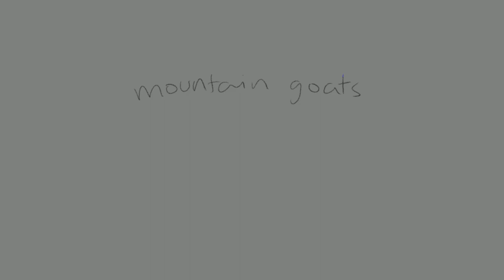[HOMESTUCK] Mountain Goats (unfinished)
i'm never gonna finish this so i decided to just post what i made